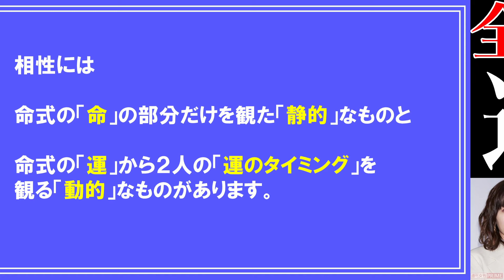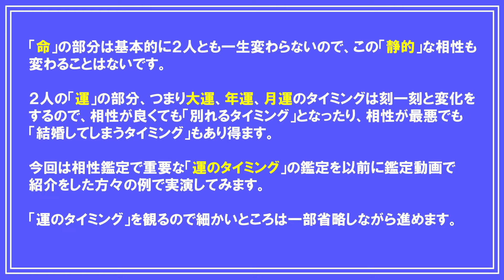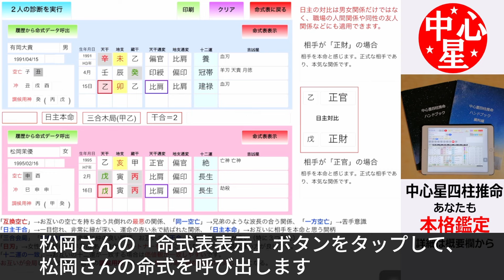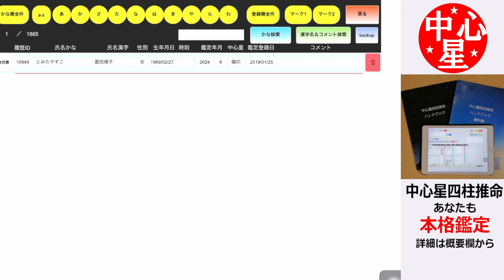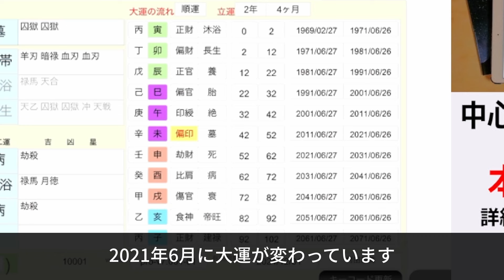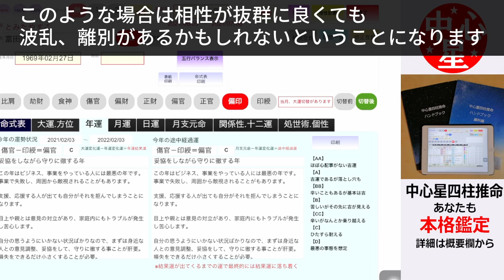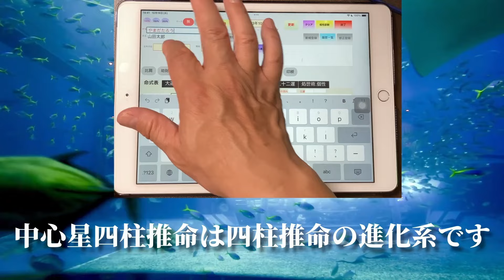四柱推命経験者必見・運と命・相性 運のタイミング 基本編 初級29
★あなたの人生経験を
　運勢鑑定に活かしませんか？

相性には
命式の「命」の部分だけを観た「静的」なものと
命式の「運」から２人の「運のタイミング」を観る「動的」なもの
があります。

「命」の部分は基本的に２人とも一生変わらないので、この「静的」な相性も変わることはないです。

２人の「運」の部分、つまり大運、年運、月運のタイミングは刻一刻と変化をするので、相性が良くても「別れるタイミング」となったり、相性が最悪でも「結婚してしまうタイミング」もあり得ます。

今回は相性鑑定で重要な「運のタイミング」の鑑定を以前に鑑定動画で紹介をした方々の例で実演してみます。

「運のタイミング」を観るので細かいところは一部省略しながら進めます。

先ずは有岡大貴さんと松岡茉優(まゆ)さんを鑑定します。

相性診断の画面で事前に登録をした有岡大貴さんと松岡茉優(まゆ)さんを呼び出して完成させた状態です。

以前の鑑定動画で説明をしましたが、２人は干合２個、三合会局、日主本命となっていて、大変仲が良い関係です。

さて、この状態から「運のタイミング」を観るのですが、この命式システムはこの相性診断の画面から２人の命式を簡単に呼び出すことができます。

先ずは「命式表表示」ボタンをタップして、有岡さんの命式を呼び出します。

年運のタブをタップすると年運結果運「比肩」で運勢ランク「AA」であることがわかります。

命式に戻って大運の一覧を見ると2024年12月に大運が変わります。

鑑定日を2024年12月に変えます。

切替後ボタンをタップして、大運を変えます。

大運が切り替わることで、中心星が印綬から偏印に変わります。

中心星の求め方は後日、予定している「中級編」で解説します。

偏印ボタンをタップして中心星を偏印に変えます。

年運結果運が「劫財」に変わりました。

年運のタブをタップします。

年運結果運「劫財」運勢ランク「C」で病気、災難に注意の年とあります。

つまり、大運の切替を境に要注意の悩ましい運の暗示になります。

この運は2025年2月の節分までの短い期間の暗示になります。

（命式に戻って、）

相性診断の画面に戻って、

松岡さんの「命式表表示」ボタンをタップして、松岡さんの命式を呼び出します。

2024年6月の松岡さんの命式を見ると年運結果運が「比肩」です。

年運のタブをタップすると年運結果運「比肩」で運勢ランク「A」であることがわかります。

ここまで見ると２人は相性は勿論、良いのですが、運のタイミングでも大変良い時期に結婚をしたということになります。

次に2021年に離婚していた富田靖子さんを観てみます。

命式画面をクリアして、履歴一覧から富田さんの命式を呼び出します。

鑑定日を富田さんが離婚した2021年に変えます。

年運のタブをタップすると
年運結果運「比肩」で運勢ランク「BB」
離別と出発のタイミングの年

命式に戻って大運の一覧を見ると2021年6月に大運が変わっています。
しかも、30年に一度の運の節目である接木運になります。

鑑定日を接木運の2021年6月に変えます。

大運の切替後ボタンをタップします。

年運結果運「偏官」で運勢ランク「C」
妥協をしながら守りに徹する年

家庭内のトラブルも暗示される逆境運の暗示です。

今までの生き方が変わることになる接木運の前後の比肩、偏官は特に要注意ですが、富田さんの場合はこれに該当すると思います。

このような場合は相性が抜群に良くても波乱、離別があるかもしれないということになります。

今回はここまでです。